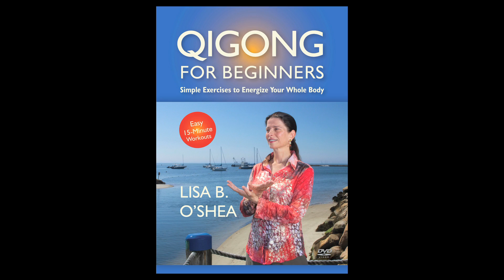Fragrance Qigong: Beginner and Intermediate Forms by Lisa B. O'Shea (YMAA) Xiang Gong (Wai Dan)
Fragrance Qigong is a form that heightens your senses and your ability to experience qi with your mind, body and spirit. Qigong master Lisa O'Shea is the first full Qigong Master certified by Dr. Yang, Jwing-MIng. 2019 mirror-view video lesson includes both beginner and intermediate forms, with follow-along workout, and separate step by step instructions. Certified YMAA Qigong Master.